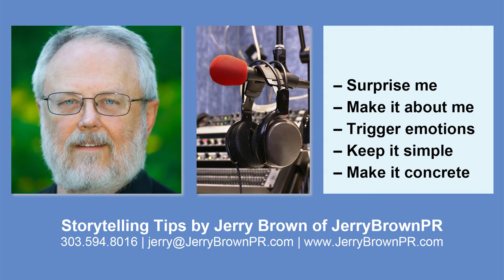2012-1218 | 5 tips for getting your story remembered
Want to get your story remembered? Surprise me. Make it about me. Trigger my emotions. Keep it simple. Make it concrete. From JerryBrownPR's storytelling tips on the Experience Pros Radio Show.